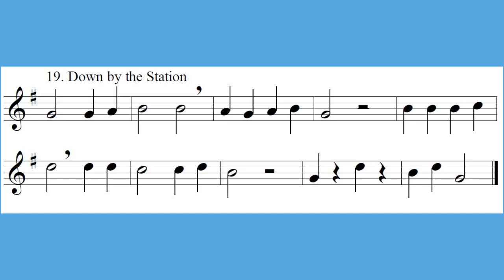19 Down by the station Alto